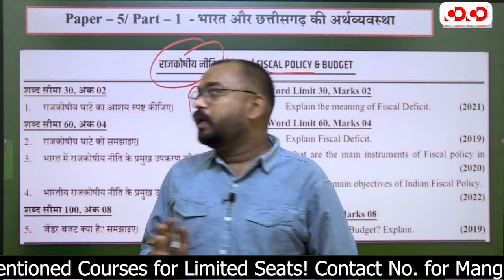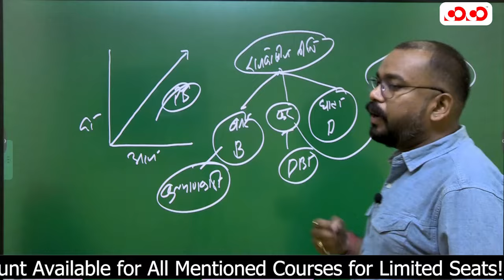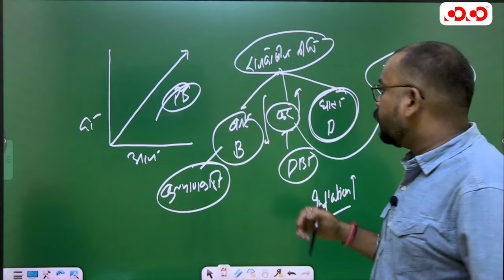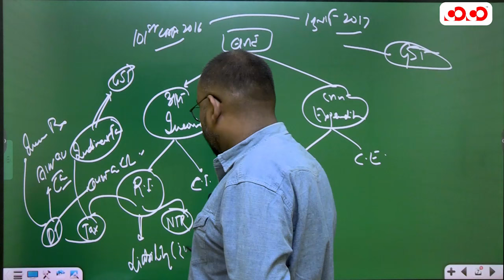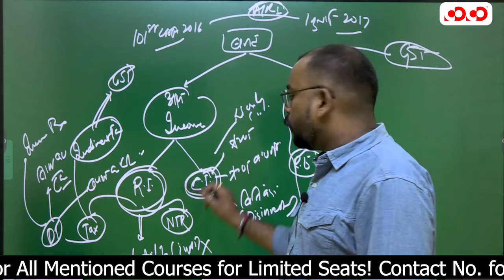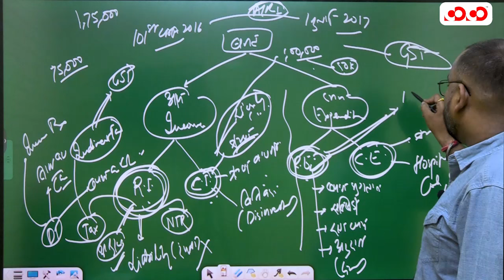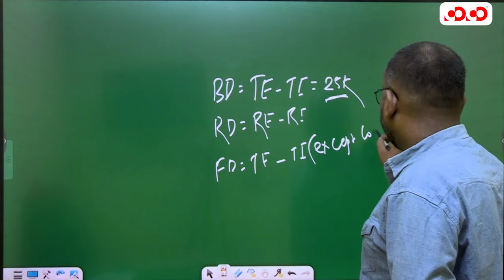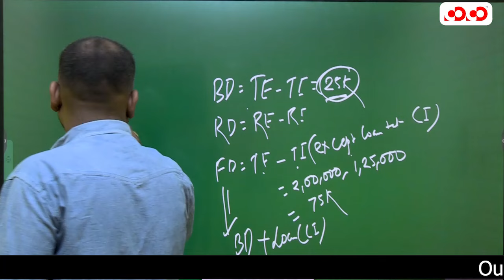भारत और छत्तीसगढ़ की अर्थव्यवस्था | Lect-3 | Srijan Sir | Economy | मुख्य परीक्षा संग्राम सीरीज 23-24